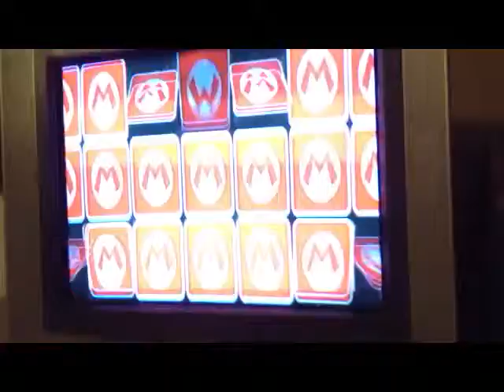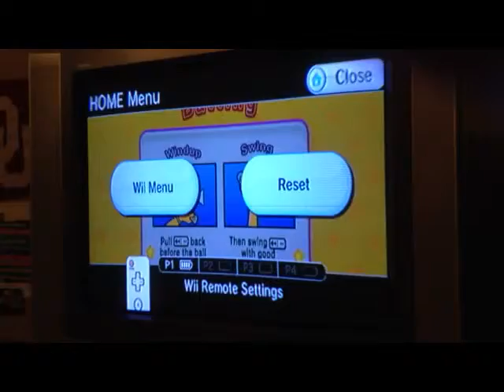Mario Super Sluggers Challenge- Episode 2